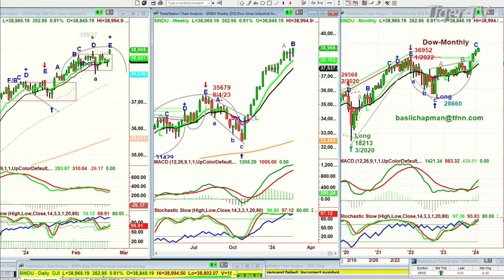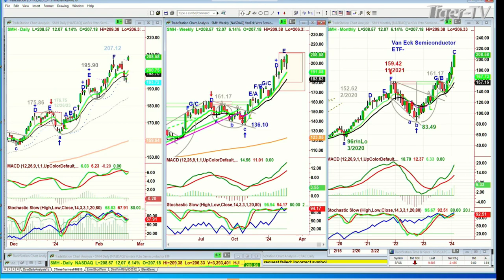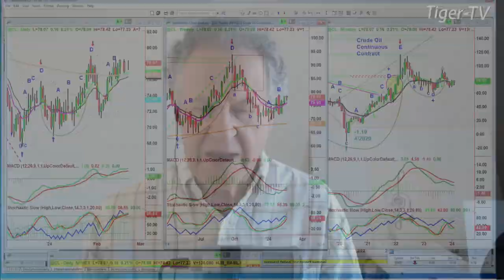February 22nd 10AM ET Market Update on TFNN - 2024